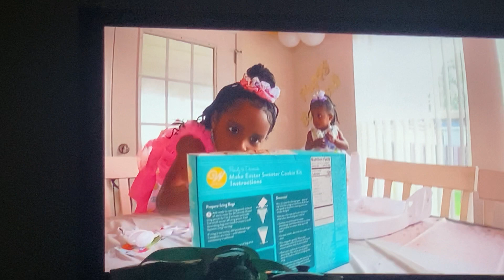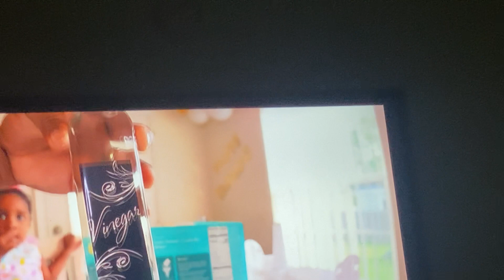June 3, 2023